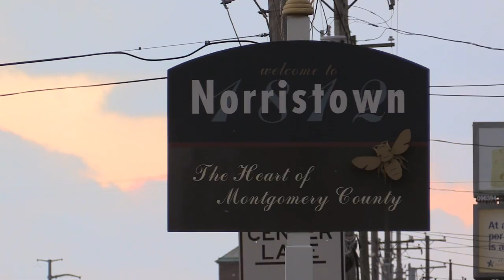Introduction To 'Zydeco Music': R'n'B Meets French Creole | Rosie's In The House Tonight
Rosie's In The House Tonight is an offshoot of the 2015 film ZYDECO CROSSROADS: A Tale of Two Cities, produced by Robert Mugge and Diana Zelman and executive produced by Roger Lamay and Bruce Warren of Philadelphia's WXPN.

Zydeco (French: Zarico) is a music genre that evolved in southwest Louisiana by French Creole speakers which blends blues, rhythm, and blues, and music indigenous to the Louisiana Creoles and the Native American people of Louisiana. Although it is distinct in origin from the Cajun music of Louisiana, the two forms influenced each other, forming a complex of genres native to the region.